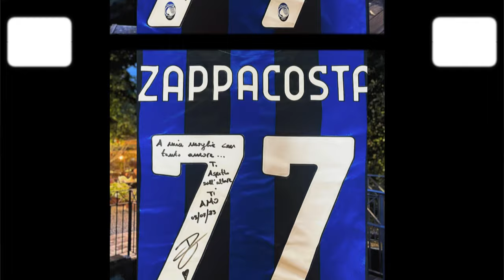Davide Zappacosta: "Tanto entusiasmo e voglia di ripartire" - ENG SUB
È uno dei protagonisti dell'Atalanta 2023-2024, per Davide Zappacosta non solo tanto entusiasmo, ma anche tanta voglia di ripartire per una nuova avventura con la maglia nerazzurra.

Davide Zappacosta is one of the protagonists of Atalanta's 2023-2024 season: in addition to showing great excitement, he is looking forward to the beginning of a new black-and-blue campaign.

TRACK/AUDIO The Talbott Brothers - Bitter - Instrumental Version ARTLIST